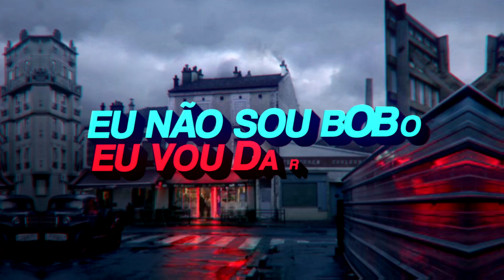MC West - Vida de Solteiro (Lyric Video) by Canal Sr. Nescau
Artista: MC West
Produção: Sr Nescau

Letra:

Já que me negou no beijo
Hoje quer colar com os favela
Oi, com os favela

Diz aí deejhay Nescau
O que eu faço com ela?
Faço com ela?
Faço com ela?

Eu não sou bobo
Eu vou dar bolo
Eu vou largar, vou pro mandela
Vou pro mandela, vou pro mandela!

Na roda da tuas amigas
É rotina vou virar assunto
Curtindo a vida de solteiro
Eu vou pegando todo mundo